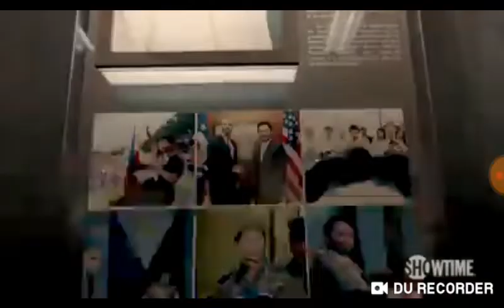Manny Pacquiao vs. Adrien Broner fight results: Live boxing updates, scorecard, PPV start time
The first pay-per-view of 2019 has arrived. Manny Pacquiao (60-7-2, 39 KOs) will take on Adrien Broner (33-3-1, 24 KOs) in the main event of Saturday night's show at the MGM Grand in Las Vegas. Pacquiao's secondary WBA welterweight belt will be on the line, but perhaps more importantly, the opportunity to remain a relevant, high-level fighter will be as well.

Pacquiao enters off a knockout victory over Lucas Matthysse last July -- his first knockout in nine years -- and a win could propel him into a highly lucrative rematch with Floyd Mayweather. Broner, meanwhile, hasn't won since early 2017, and will be hoping to secure the first signature victory of his career.

On the undercard, Badou Jack will take on Marcus Browne for the vacant WBC silver light heavyweight belt, Nordine Oubaali and Rau'shee Warren will battle for the vacant WBC bantam weight title, and Alberto Guevara against Hugo Ruiz in a featherweight bout